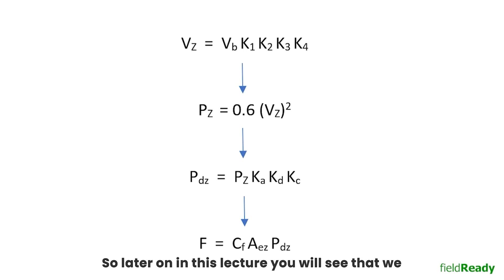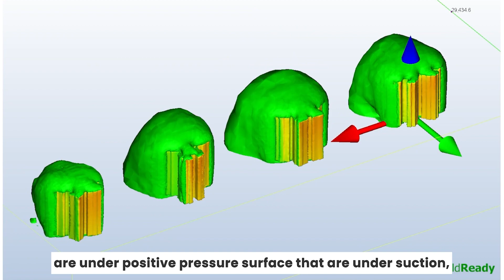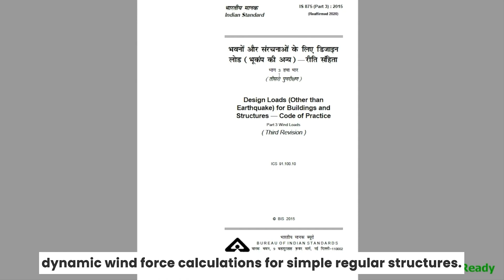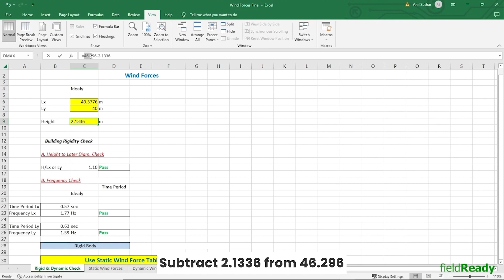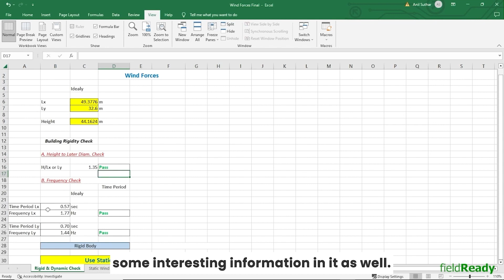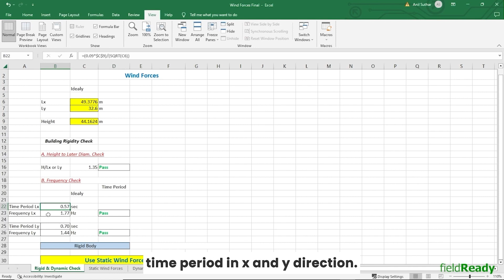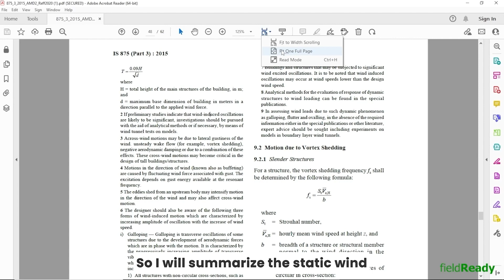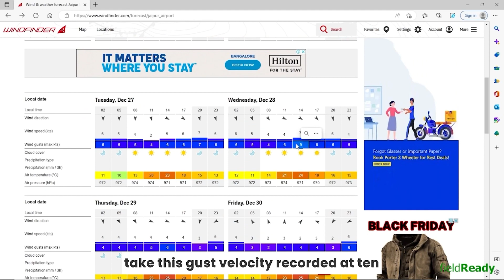Should you do Static or Dynamic Wind Analysis? | All your Wind Questions Answered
by Professional Structural Engineer Anil Suthar

_Students from Around the world  |  7 years of Professional Teaching….._